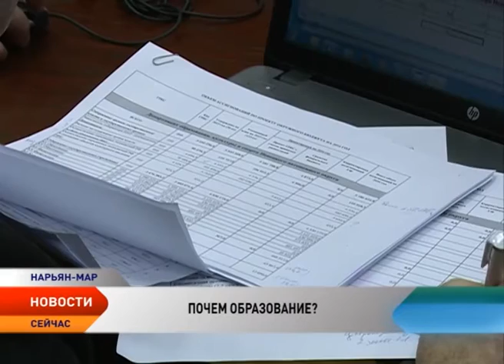Треть бюджета-2016 в Ненецком округе направят в сферу образования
5,1 млрд рублей. Такие расходы на 2016 год заявили главные распорядители бюджетных средств для сферы образования. Для Ненецкого округа — направление одно из приоритетных. При доходах региональной казны в 15,5 млрд образование занимает целую треть. Расходы по всем статьям детальным образом рассмотрели на комиссии по экономической политике и бюджету.

Самая объемная статья расходов более 3 млрд — субсидии бюджетным учреждениям на финансовое обеспечение выполнения госзадания на оказание госуслуг. В этой статье заложены денежные средства на коммунальные платежи, налоги и заработные платы работников образования, в том числе городских школ, которые должны перейти в ведение округа с 1 января 2016 года. Что касается сельских образовательных учреждений, то эта цифра гораздо меньше — 1,5 млрд рублей, что на 6% меньше, чем в этом году.